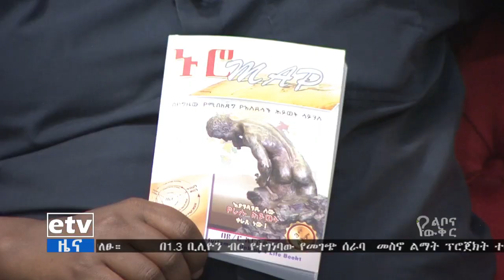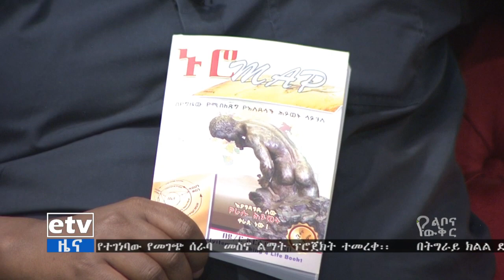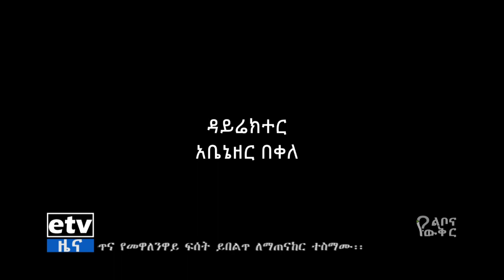የልቦና ውቅር- የማኅበረሰብ ጤና እና የሊደርሺፕ አሠልጣኝ ከሆኑት ከዶ/ር ኤርሲዶ ለንደቦ ጋር የተደረገ ቆይታ -ክፍል ሁለት | EBC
የልቦና ውቅር- የማኅበረሰብ ጤና እና የሊደርሺፕ አሠልጣኝ ከሆኑት ከዶ/ር ኤርሲዶ ለንደቦ ጋር የተደረገ ቆይታ -ክፍል ሁለት